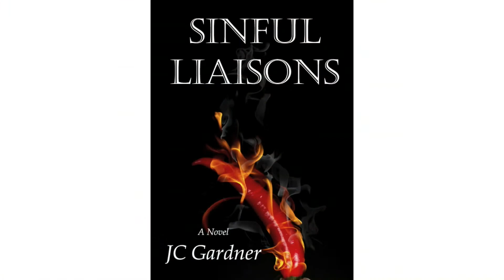Book Lover's Digest- Sinful - JC Gardner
Join us for this episode of Book Lover's Digest featuring JC Gardner's book, "Sinful".